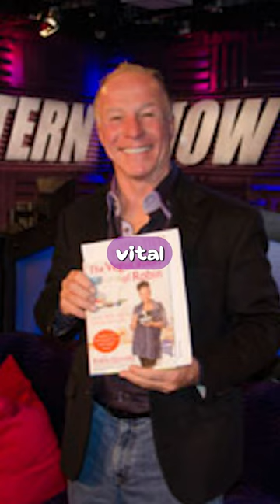The Hidden Genius Jackie "The Jokeman" Martling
JACKIE "THE JOKEMAN" MARTLING: THE MAN WHO MADE HOWARD STERN FUNNY
Hey there, welcome to our documentary on Jackie "The Jokeman" Martling, the comedic genius behind the success of Howard Stern.

Jackie, known for his quick wit and hilarious jokes, played a crucial role in making the Howard Stern Show a must-listen for millions of fans.

His infectious laughter and off-the-wall humor brought a unique energy to the show that kept listeners coming back for more.

Jackie's one-liners and comedic timing were unmatched, earning him a special place in the hearts of Stern's loyal audience.

But Jackie was more than just a jokester - he was a talented writer and performer who helped shape the show into the iconic program it is today.

His contributions to the world of comedy are undeniable, and his legacy continues to inspire comedians and entertainers around the globe.

So join us as we dive into the world of Jackie "The Jokeman" Martling and explore the laughter and joy he brought to the airwaves.

Get ready to laugh, learn, and appreciate the man who made Howard Stern funny.